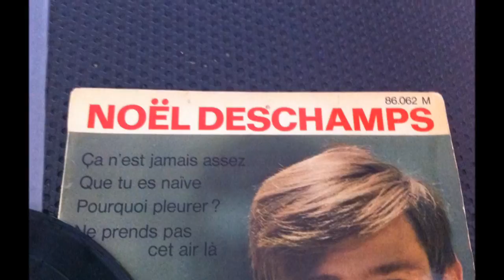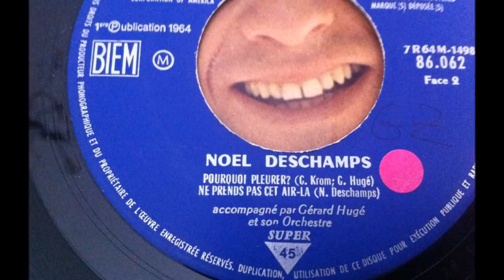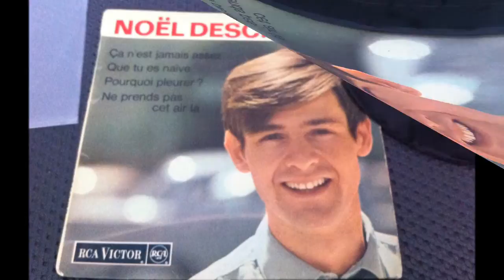NOEL DESCHAMPS , pourquoi pleurer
NOEL DESCHAMPSNOEL DESCHAMPS , pourquoi pleurer